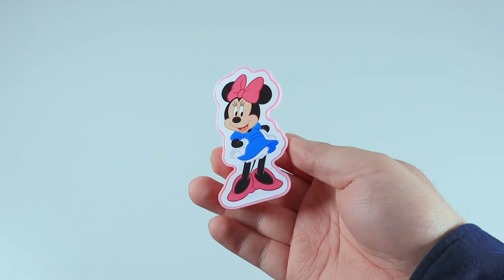Disney Magical Playhouse - Play Doh